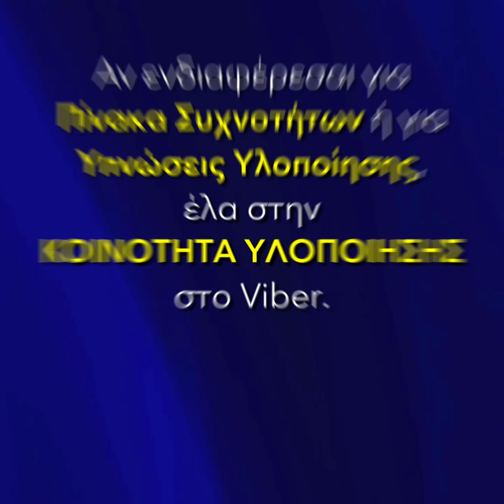Θεραπεύτηκε από Κρίσεις Πανικού με Πίνακα Συχνοτήτων | Μαρτυρία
💙 Στήριξέ με 💙

Αν βρίσκεις χρήσιμα τα βίντεο μου και θέλεις να βοηθήσεις να συνεχίσω, μπορείς να στηρίξεις το κανάλι εδώ

Κάθε μικρή βοήθεια σημαίνει τον κόσμο για μένα. Σε ευχαριστώ από καρδιάς! 🙏💫 Θεραπεύτηκε η κόρη της Χρύσας με τον Πίνακα Συχνοτήτων "Κρίσεις Πανικού" και τις Υπνώσεις Υλοποίησης! 🙏😇🥳

Πόσο υπέροχο συναίσθημα να σου περιγράφουν πως τα εργαλεία της μεθόδου σου κάνουν ΘΑΥΜΑΤΑ! 🤗❤️

Χρύσα μου σε υπέρ ευχαριστώ για τη μαρτυρία σου! ❤️
Εάν ενδιαφέρεσαι για Πίνακα Συχνοτήτων ή για τις Υπνώσεις Υλοποίησης και θέλεις να μάθεις περισσότερα, έλα στην ΚΟΙΝΟΤΗΤΑ ΥΛΟΠΟΙΗΣΗΣ στο Viber:

Γράψε ότι είσαι νέο μέλος και ζήτα το ΔΩΡΕΑΝ ΥΛΙΚΟ προς μελέτη! 🚀

Γνώρισε την Κορίνα Λυμνιούδη:
Μετά από ένα χειρουργείο στην καρδιά της, η Κορίνα άρχισε να έχει μια ιδιαίτερη σύνδεση με τον Ανώτερο Εαυτό της, κατέβασε το βιβλίο της "Το βιβλίο που γράφεται μόνο του" από τα Ακασικά Αρχεία σε 49 ώρες συγγραφής, καθώς και εξελιγμένες μεθόδους υλοποίησης και θεραπείας.
Η Κορίνα είναι πιλότος, συγγραφέας και ιατρός.
Έχει ειδικευτεί σε: Ομοιοπαθητική, Ενεργειακή Ιατρική, Ιατρική Συχνοτήτων και Βιοσυντονισμό, Συνειδητό Ονείρεμα, Επαναπρογραμματισμό Υποσυνειδήτου, Υπνοθεραπεία, Εξελιγμένες Λεμουριανές Τεχνικές, Channeling και γνωρίζει πως μπορείτε να ενεργοποιήσετε τον εγκέφαλο σας και να ανεβάσετε συνειδητότητα.

Μάθε περισσότερα για την Κορίνα και τις τεχνικές της μεθόδου της "Αιθερική Προπόνηση Υλοποίησης" στην επίσημη σελίδα της: 👉🏼

Εάν θέλεις να αλλάξεις την πραγματικότητα σου προς το καλύτερο, να αρχίσεις να υλοποιείς τους στόχους σου και να ανεβάσεις τη συνειδητότητα σου, τότε έλα στην Ομάδα Υλοποίησης στο Viber.

Γίνε μέλος στην Κοινότητα Υλοποίησης εάν θέλεις και είσαι έτοιμος/η να αλλάξεις τη ζωή σου:

📚 Απόκτησε τώρα: "Το Βιβλίο Που Γράφεται Μόνο Του" και άλλαξε τις συχνότητες σου διαβάζοντας το 3 φορές: 👉🏼